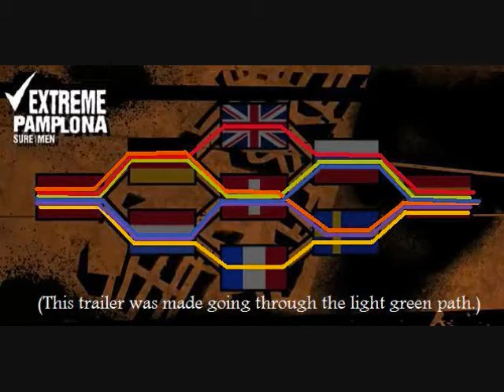Extreme Pamplona Trailer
Extreme Pamplona Trailer (MINICLIP)
(*hint**hint* The red path is usually the fatest.)